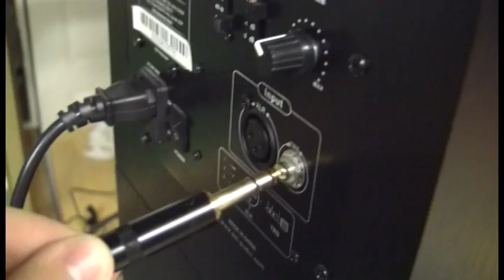MacGyverLAN - Day One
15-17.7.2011 pidetyt lanit @Ossi muutamissa minuuteissa.
Lanissa 9 ihmistä, mutta itseäni ei näy koska jerkko
Osa Yksi
Musics. MacGyver theme
Deadmau5 - Arguru
Bobby Vinton - Mr.Lonely